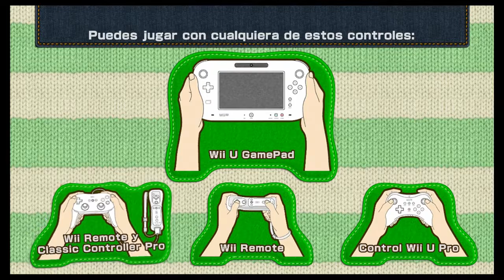Yoshi's Woolly World EP 1 | Isla Remiendos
En Yoshi's Woolly World se debe rescatar a los Yoshis que fueron secuestrados por Kamek, quien los convierte en madejas de lana. Para poder recuperarlos hay que encontrar las cinco madejas que se encuentran en cada nivel del juego. De esta manera se pueden obtener nuevos motivos decorativos que luego se podrán usar en el personaje de Yoshi. Los enemigos en su mayoría son "comestibles" dando la posibilidad de tener ovillos para utilizar. Los niveles varían en dificultad, desde aceleradas pantallas, laberintos complejos y emocionantes recorridos.